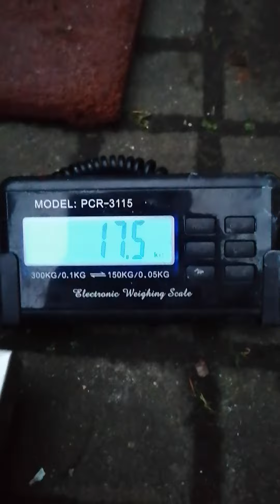Steffen Knaak (DEU) "DS WALNUT HOLD" - 17.5 KG 21 sec(LH)